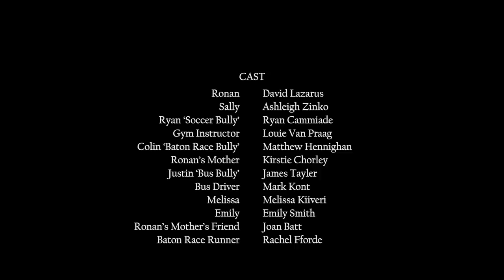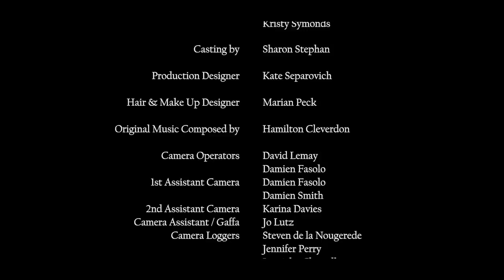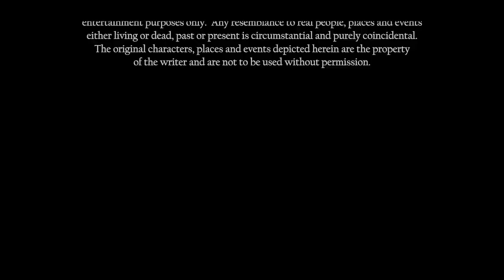'Ronan's Escape' - Short Film on Bullying [HD]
Written & Directed by A.J. Carter. Winner of 10 international film awards, this stunning short film set in the rural wheat belt of Western Australia, provides a candid insight into the life of Ronan (David Lazarus), a 14 yr old boy who's been bullied at school his whole life. This accurate & controversial portrayal of life for someone who has fallen victim to bullying and the repercussions which exist, is told by director A.J. Carter in a unique, visually exposition intensive format with very little use of dialogue.

Ronan's Escape presents arbitrary scenes rather than traditional storytelling techniques which provokes audience discussion and individual interpretation of the scenes while reflecting on their own personal experiences.

*Continue the experience: Official Ronan's Escape DVD with special features, script, behind the scenes, photo gallery and more available
An educational 'censored' DVD is also available for use in schools. and contact the producers for further information.

Written & Directed by: A.J. Carter
Format: 35mm / Super16mm
Filmed on location in Western Australia